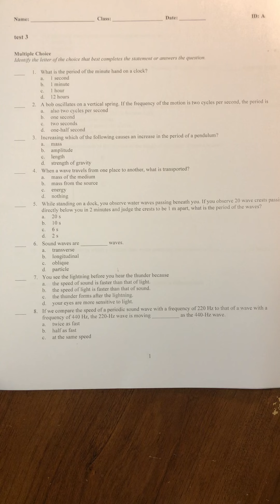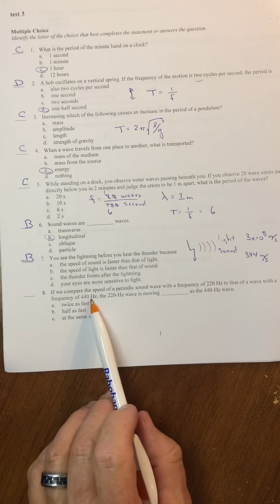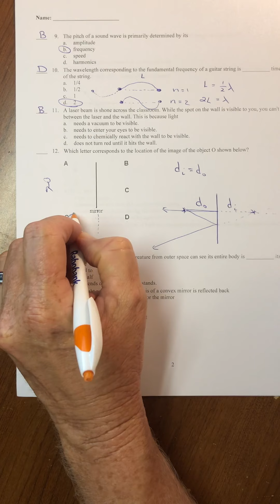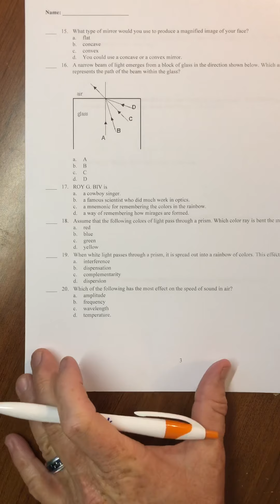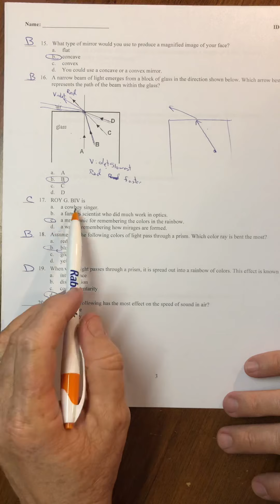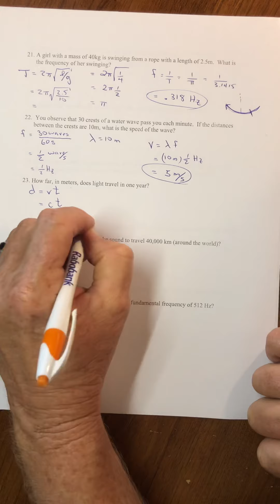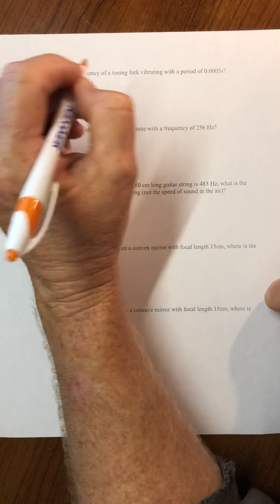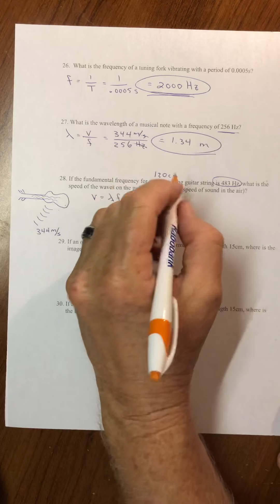Solutions to test 3